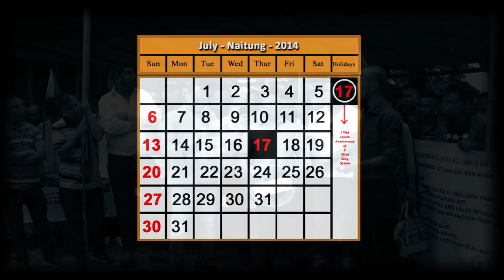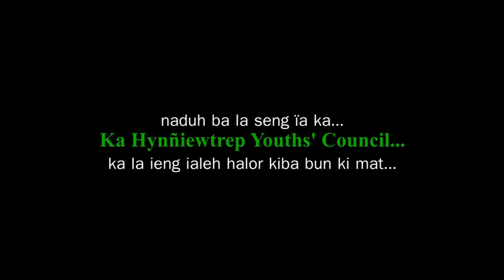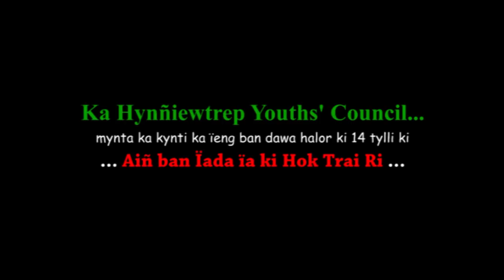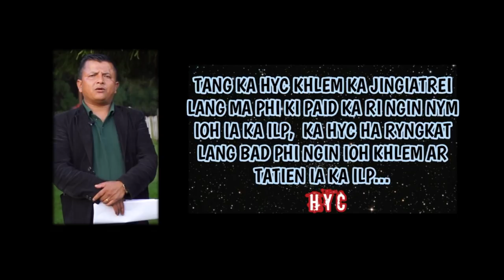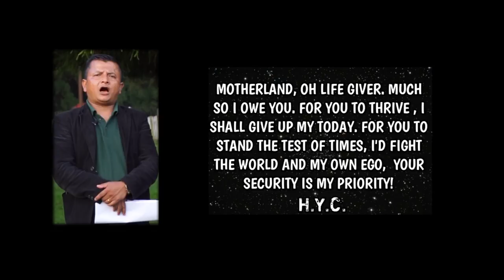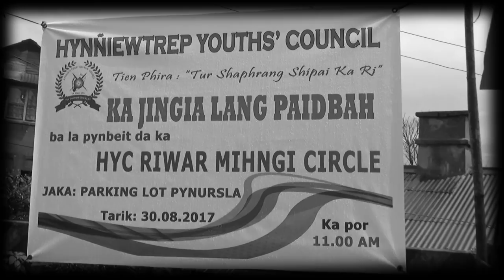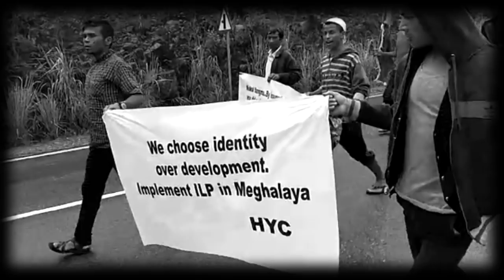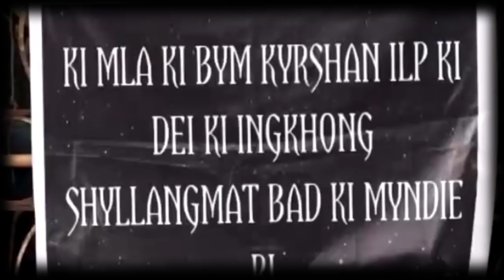Short Documentary Film On HYC